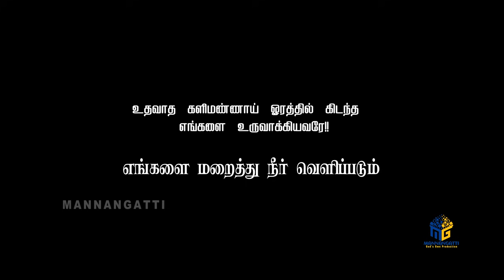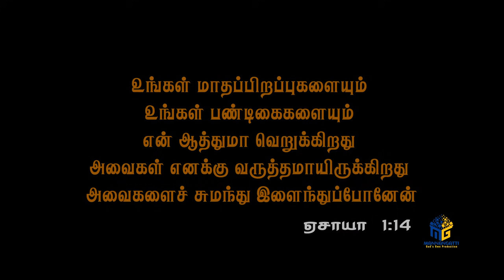போதை - Bothai -Tamil Christmas Short Film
உதவாத களிமண்ணா ஓரத்துல  கிடந்தோம்
உருவாக்கிய தேவனுக்காய் ஓடி ஓடி உழைப்போம்
(With a vision to build Lord's Kingdom)

Mr.Selvaraj (NISVO Marine Survey, Chennai)
Julius A RichardSingh (Nijam TV)
Rev.V.Ravi Mohan Raj
CSI Holy Trinity Church Believers, Kandigaiperi.

Executive Producer
Pr.D.Francis Manuel

Director
F.L.Pravin Jim

Associate Director
Martin

Music
Ebi Samuel

Dialogue
Blessy M.V
Solomon

Recorded At
W.Jerry Music Media (Nellai)

Cinematography
Diwahar

VFX & SFX
Andrew

Background Voice
Benitta
Sherly

MANNANGATTI Production Crew